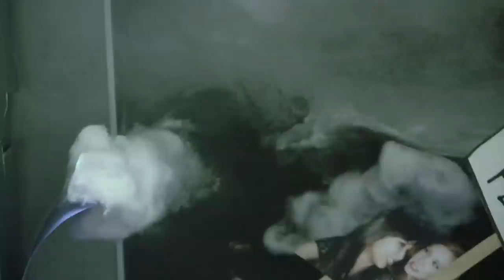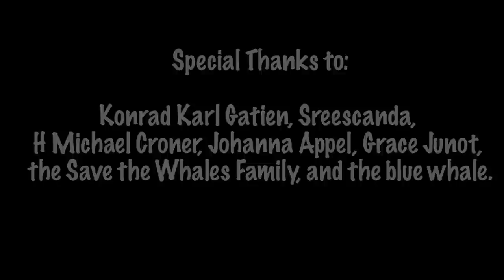Save the Whales Please: The Trailer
This is the first from Simply Productions creative wing, Diorama Drama. We'd like to thank the authors of the "Save the Whales Please", Sreescanda and Konrad Karl Gatien, our actors Johanna Parker Appel, H Michael Korner, Grace Junot, my wonderful editor/DP/co-conspirator Lilan Bowden, Sigur Ros (8), construction paper, and whales. and my blog This has been a labor of love, Eugene.